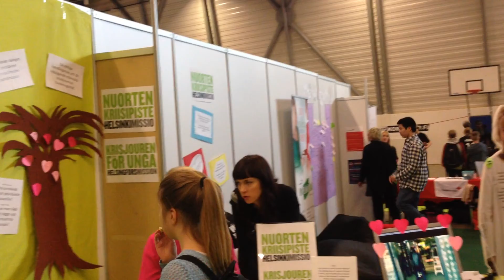Reaktori-tapahtuma Helsingissä 2015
Nuorten talvilomatapahtuma Reaktori juhlii 10-vuotissynttäreitään Helsingin Messukeskuksessa 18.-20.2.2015. Tapahtumaan on vapaa pääsy keskiviikosta perjantaihin kello 13-20.